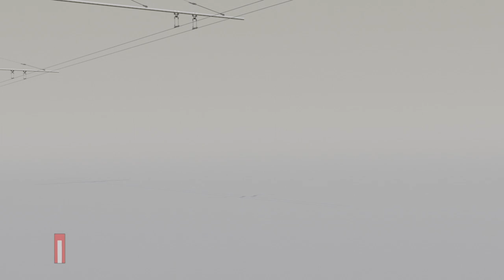HISTORY OF BUS KAROSA 1961 - 1981 | KAROSA 3D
ALL TYPES

0:00 Úvod
0:13 Funkčné vzorky, Prototypy, Sériové autobusy a trolejbusy
3:25 Špeciálne prestavby
4:14 Nerealizované